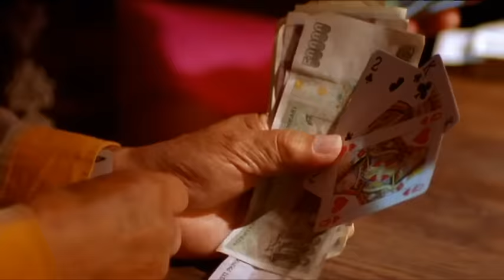Mendez - Estocolmo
Music video by Mendez performing Estocolmo. (C) 1999 Universal Music AB